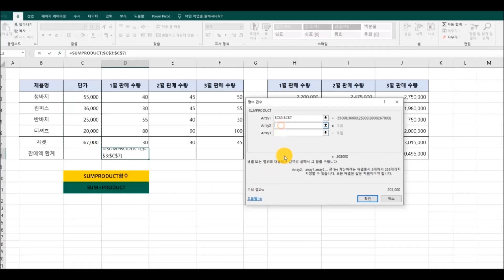덧셈과 곱셈을 한번에 구하는 SUMPRODUCT함수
▶ 예제받기